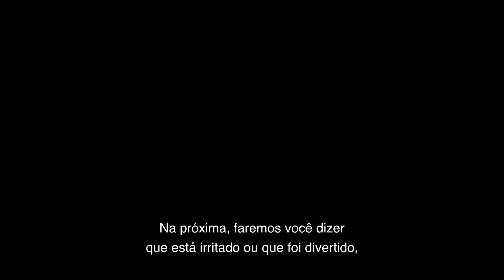HAIKYU!! The Dumpster | Trailer Legendado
Assista ao novo trailer de haikyuu

► Fique por dentro das novidades do universo do cinema no nosso canal no WHATSAPP